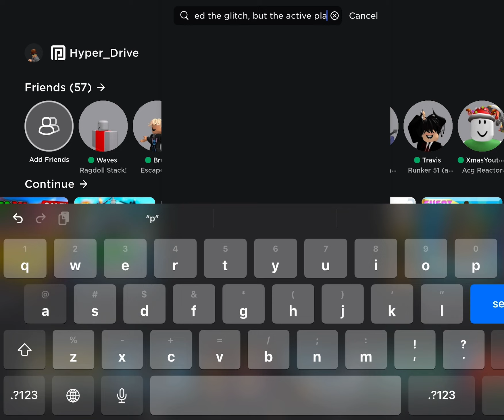Huh…? 4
Welp I guess this is becoming a thing